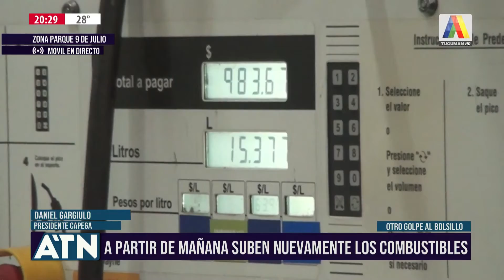A PARTIR DE MAÑANA SUBEN NUEVAMENTE LOS COMBUSTIBLES I ATN (15-12-2020)